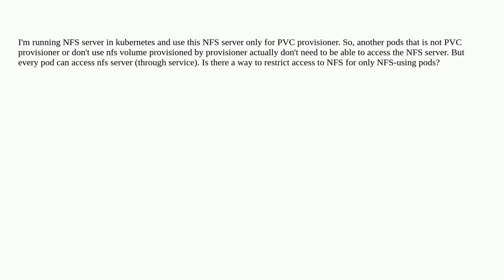How to secure NFS server in kubernetes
A special thanks goes out to the community

  nfs kubernetes